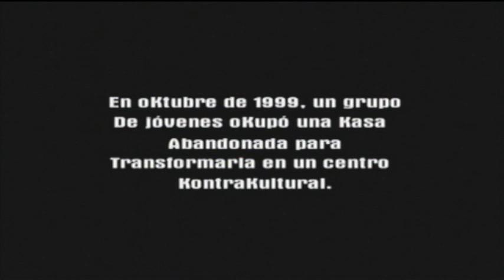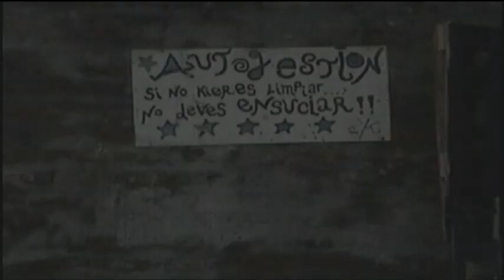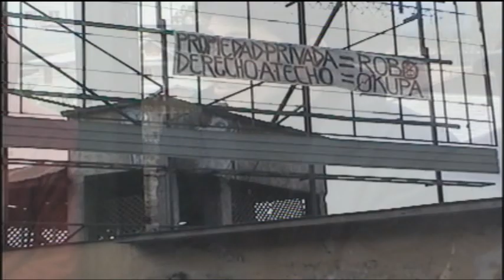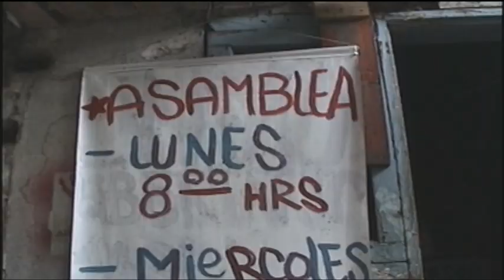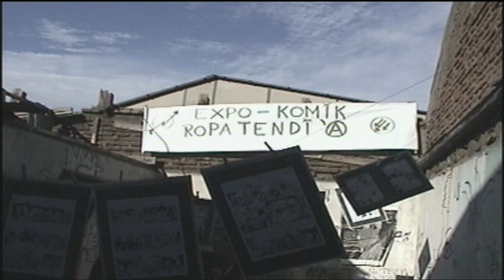Documental okupa la Marraketa 01.mpg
Documental realizado el año 2003 previo al desalojo de la kasa okupa "La Marraketa", ubicada en el paradero 5 de Vicuña Mackena, Santiago., chile..
Una realización de la revista "El Karrete", producido, dirigido, grabado y editado por  Cinthya Conejera, Kristobal Osorio y Francisco Conejera.